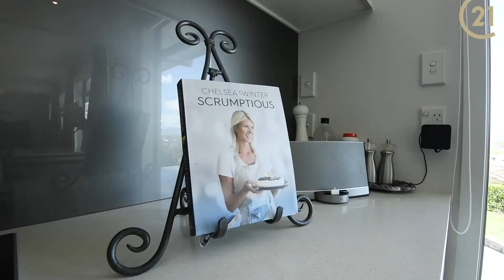142 Picquet Hill Rd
Century21 - 142 Picquet Hill Road, Te Awamutu